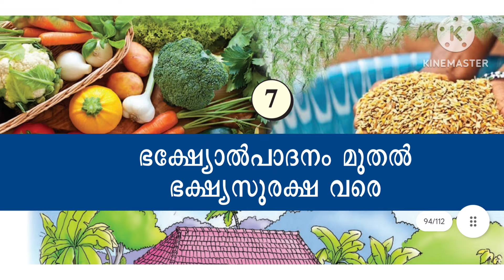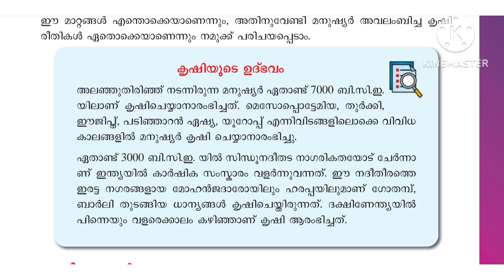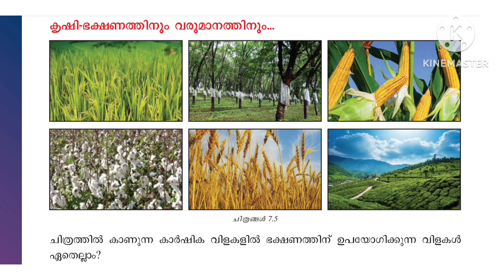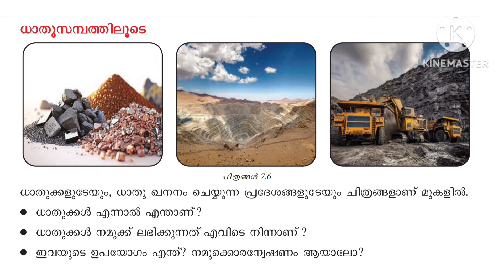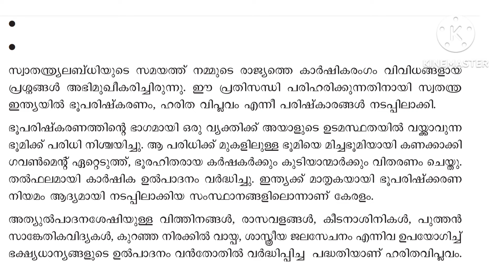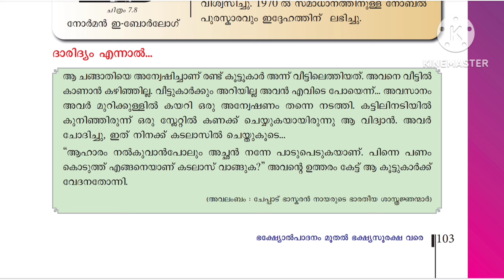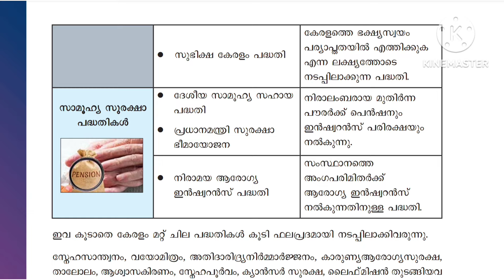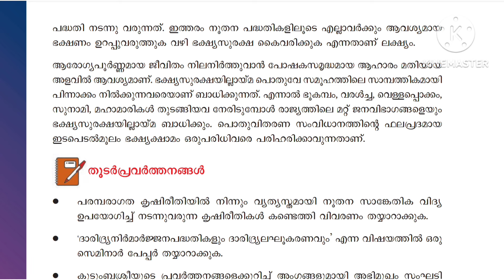class 7 Social science-MM chapter 7 from food production to food security explanation and activities